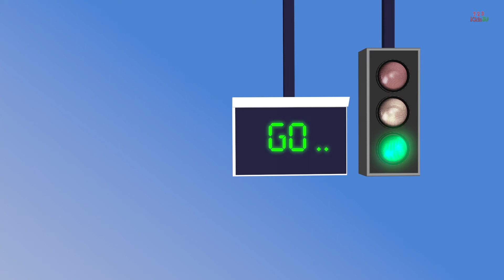Learn Colors With Crayons Baby Motocycle Traffic, Songs Nursery Rhymes For Kids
The 123Kids TV channel is designed for children to learn alphabets and numbers through pictures with a variety of colors and objects to grow best, which enhances learning and entertainment.
Post the channel to the kids as well as enjoy and share.